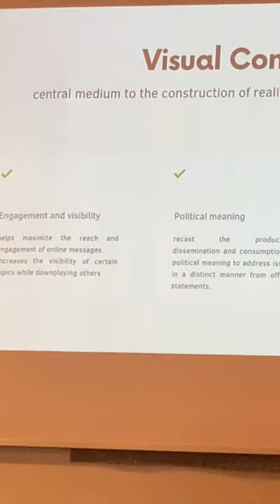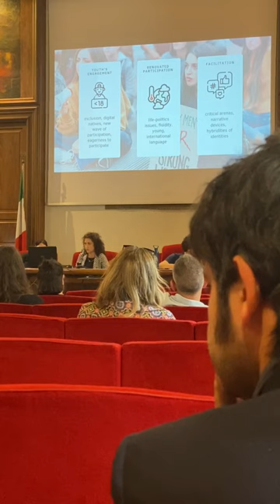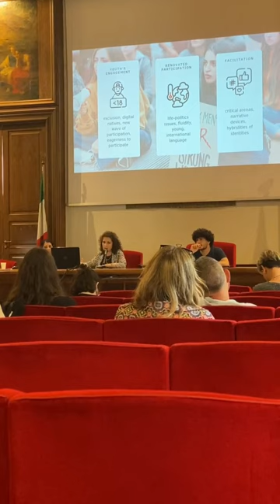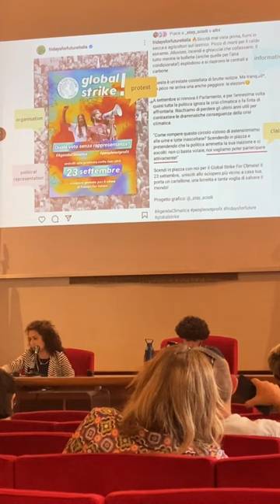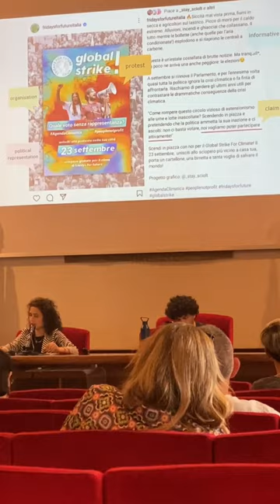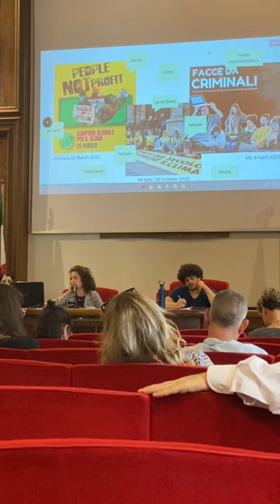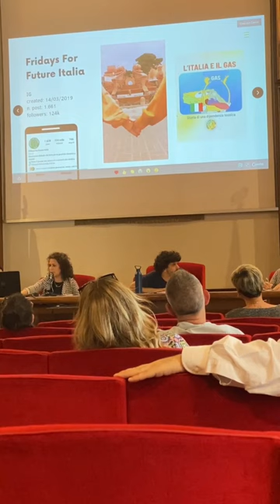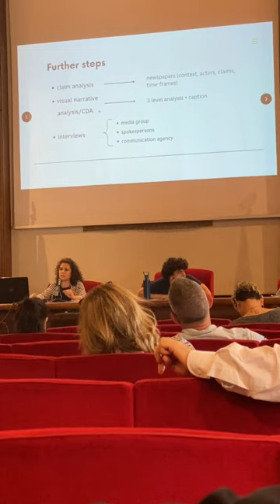seminario di sociologia all'universita di catania ,scienze politiche ,Costanza